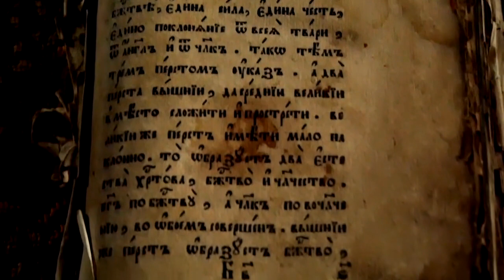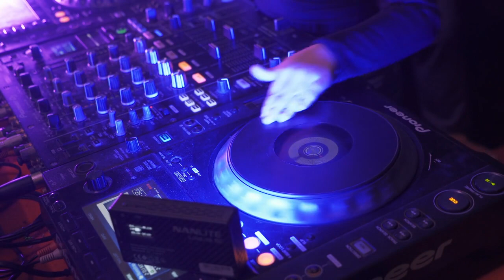Impressive Travel attractions in Thessaloniki, Greece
Welcome to Thessaloniki, Greece! Join us on a captivating journey as we uncover the most impressive travel attractions in this beautiful city. From ancient history to vibrant modern culture, Thessaloniki has it all. Explore the wonders of this Greek gem with us!

🌆 Highlights:

Admire the awe-inspiring White Tower, an iconic symbol of Thessaloniki.
Step back in time at the Archaeological Museum, home to stunning artifacts.
Stroll along the picturesque waterfront promenade for stunning sea views.
Discover the charm of the historic Ladadika district with its bustling nightlife.
Savor delicious Greek cuisine at local tavernas.
🗺️ Plan your visit to Thessaloniki and experience the magic of this city for yourself.